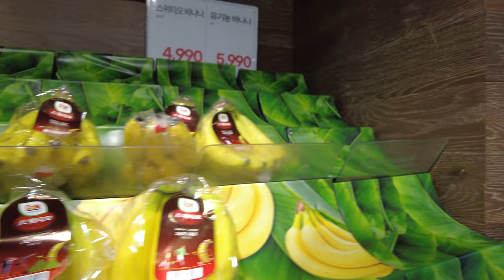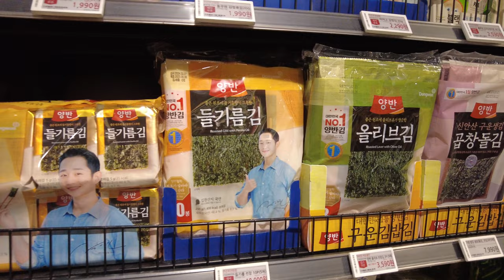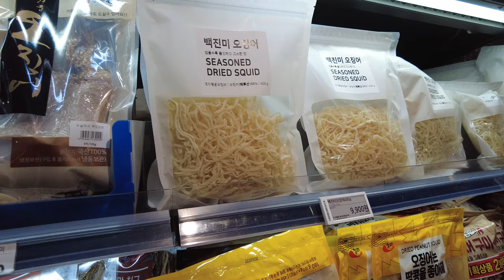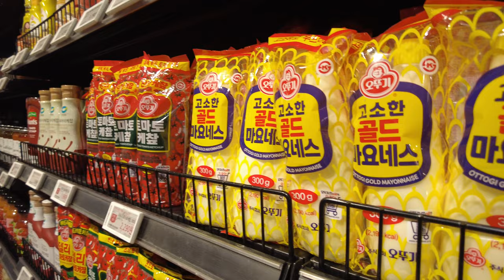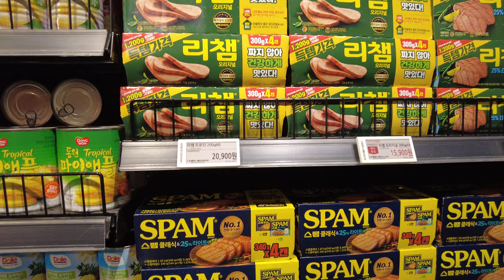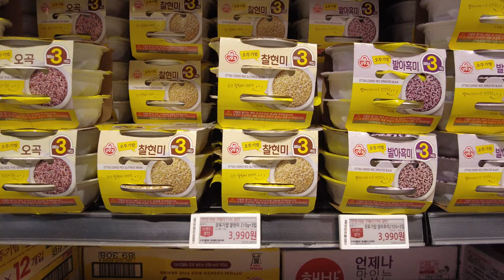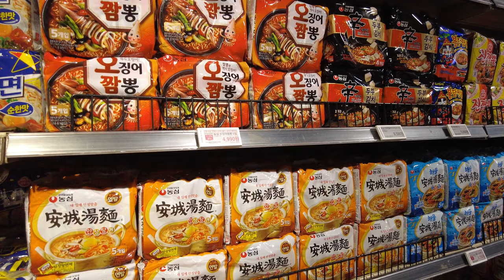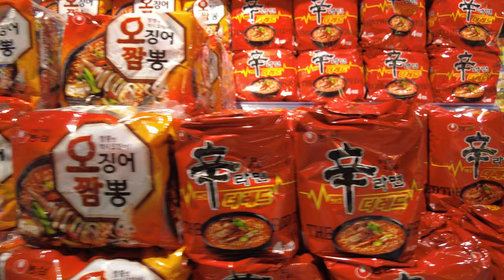Food Talk in Supermarket in Korea : Noodles, Ramen, Fruits, Kim, etc [4k] | Part 1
Please make sure to turn on CC(closed caption) and select your language or auto-translate. I talk using subtitles.

(1/2) Food Talk in Large Supermarket in Gangnam, Seoul : Noodles, Ramen, Fruits, Kim, etc [4k]